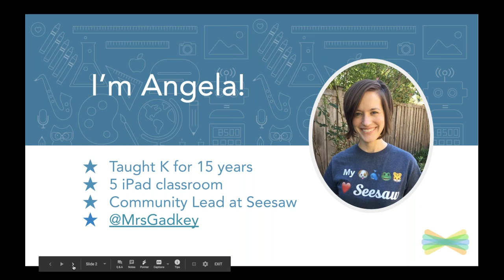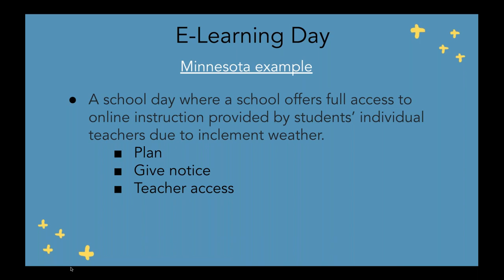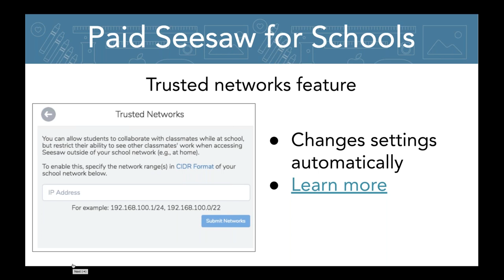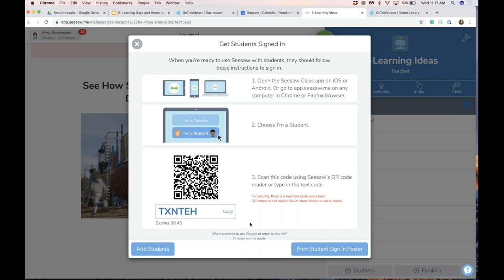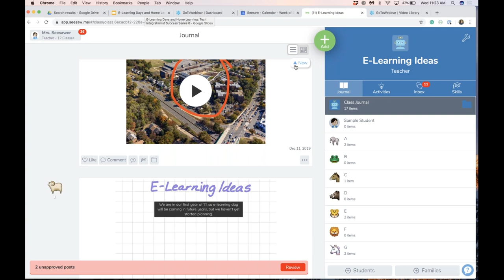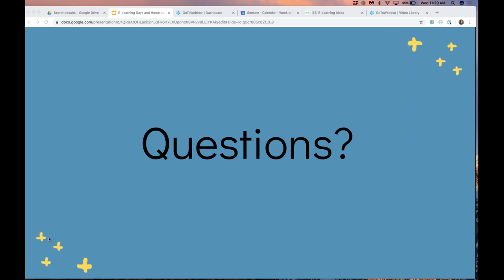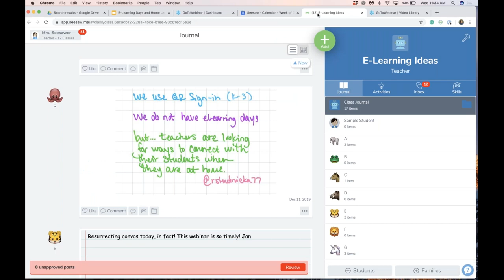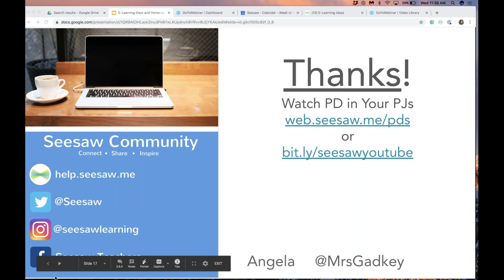E-Learning Days (Tech Integrationist Success Series, Session 6)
This is session 6 of our 6-part series focused on practical ideas, ready-made resources, and strategies to support all teachers in your school as they integrate technology in their classrooms.

Weather can create situations where students can't attend school, but learning can still take place at home. Let's explore options for sharing learning via Seesaw.

It’s time for you to feel supported, inspired, and connected with resources and people that make your job a bit easier.

A certificate of completion is available after viewing this session. Listen for the six-character code shared during the webinar, then submit this form to get your certificate